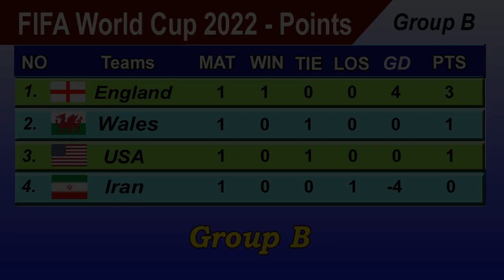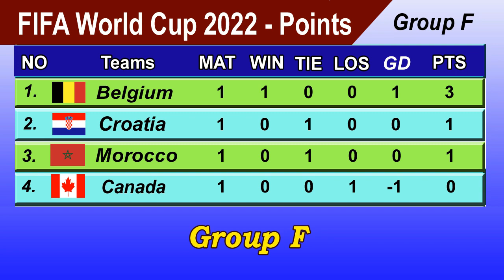FIFA World Cup 2022 Points Table - LAST UPDATE 24/11/2022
FIFA World Cup Qatar 2022 Points Table - LAST UPDATE 24/11/2022 | FIFA World Cup 2022 Table.